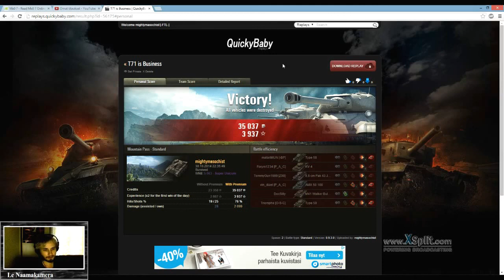Mightymasochistin tallissa: T71 kirppuinen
Osaan puhua aina joskus...
Toiminta alkaa kohdassa 23:43